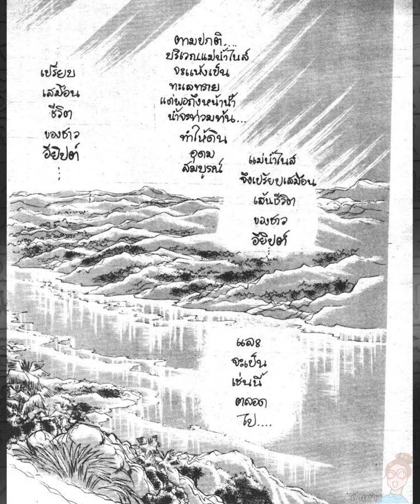EP.33 คำสาปฟาโรห์ มังงะเก่า Ouke No Monshou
💖อ่านตรงนี้นิดนึงคร่าาา👇👇👇
👉 ลงคลิปใหม่ทุก3-4วันนะคะ (●'◡'●)
👉 เพื่อเป็นการรักษาอรรถรสในการชม🚩 เนื่องจากเป็นการ์ตูนเก่า มีหลายท่านทราบเรื่องราวดีอยู่แล้ว จีงอยากขอความร่วมมือสปอยล์แบบพอหอมปากหอมคอนะคะ เพื่อความฟินสำหรับผู้ที่ไม่เคยอ่านหรืออ่านแล้วแต่ยังไม่จบ เนาะ😁
👉 ทำด้วยใจรัก ผิดพลาดอย่างไรก็ขออภัยนะคะ(❁´◡`❁)